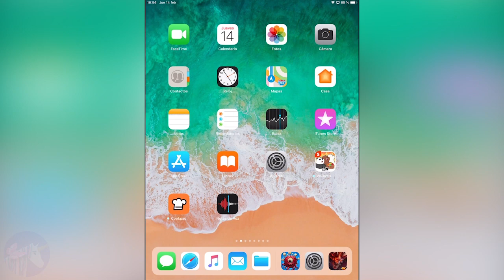Warhammer Chaos & Conquest gameplay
¡Disemina el Caos por el Viejo Mundo! Dirige una horda mientras construyes una fortaleza capaz de conquistar al Imperio del Hombre y a cualquier otra partida de guerra del Caos que se interponga en tu camino. ¡Con suficiente poder, demostrarás tu valor a los dioses del caos conquistando a Altdorf y convirtiéndote en el Elegido!
Warhammer: Caos y Conquista es un juego de estrategia multijugador masivo en tiempo real que está ambientado en el universo de Warhammer Fantasy, donde los jugadores compiten y luchan por los recursos y el control del Viejo Mundo.
COMANDA UNA ATERRADORA PARTIDA DE GUERRA:
• Reúne a los señores de la guerra para que sean tus soldados más poderosos en la guerra contra el Imperio.
• Más de 20 Demonios del Caos y 10 Guerreros del Caos para reclutar.
• Usa tu estrategia para armar una partida de guerra diversa capaz de aplastar las defensas de tus enemigos.
• ¡Desafíos diarios para completar con recompensas y bonos garantizados basados en la tabla de clasificación!
CONSTRUYE UNA FORTALEZA DEL CAOS LO SUFICIENTEMENTE PODEROSA COMO PARA MARCHAR SOBRE ALTDORF.
• Elige un campeón digno del título del Elegido.
• Investiga habilidades para expandir tu poder militar, de batalla e impío.
• Aumenta tu poder construyendo estructuras como el Templo del Caos, la Ciudadela del Hechicero, los Muros de Fortaleza, la Torre de vigilancia, el Cónclave del Señor de la Guerra, el Taller, la Forja Demoniaca, los Cañones Infernales, los Calabozos, los Campos de Entrenamiento, y más.
Recolecta más recursos actualizando tu aserradero, alto horno, corrales de sacrificio y cantera.
ATACA A TUS ADVERSARIOS POR LA GLORIA DEL CAOS
• Vence a las bestias errantes para enviarlas a su lugar de descanso final.
• Envía a tus guerreros a marchar por todo el reino para saquear bienes de la tierra.
• Asedia las fortalezas de otros jugadores para ensuciar sus planes de conquista a favor de los tuyos.
• ¡Chat mundial para debatir los resultados de la batalla con tus enemigos!
TRABAJA EN EQUIPO CON ALIADOS DE CONFIANZA
• Únete a una alianza para coordinar la conquista de lugares emblemáticos importantes para el Imperio.
• ¡Comparte el botín con tu alianza! A medida que tu alianza recauda recursos, tus aliados ganan automáticamente un botín adicional.
• Ayuda a tus aliados acelerando la construcción de su Fortaleza del Caos.
• Envía tus tropas para ayudar a defender a tu alianza, o recibe guerreros de tus aliados para hacer que tu fortaleza sea invencible.
• Completa pruebas, tanto en solitario como con tu alianza, para hacer que tu ejército sea más poderoso.
• Reúnete con tu alianza para que se apoderen de los principales lugares emblemáticos del Viejo Mundo.
DEDÍCATE AL CAOS
• ¡Promete tu lealtad a los dioses del caos Khorne, Nurgle, Tzeentch y Slaanesh! ¡Lleva el caos que desean al Viejo Mundo!
• ¡Construye un templo para Nurgle, el Señor de la Plaga y el Dios de la enfermedad, la decadencia y la muerte!
• ¡Construye un templo para el Príncipe Oscuro Slaanesh, el Dios de la lujuria, el orgullo y la decadencia!
• ¡Construye un templo para Tzeentch, El Que Cambia Las Cosas, el Dios de la magia, el cambio y la brujería!
• ¡Construye un templo para Khorne, el Dios de la sangre! El Dios de la violencia, la masacre y la ira está ansioso por el derramamiento de sangre.
SUMÉRGETE EN LA CLÁSICA TRADICIÓN DE WARHAMMER FANTASY
• ¡Eventos especiales para conquistar partidas de guerra itinerantes de otras facciones de Warhammer Fantasy, incluyendo pieles verdes, bestias y enanos!
• Lugares icónicos de Warhammer Fantasy, incluyendo: Desiertos del Caos, Norsca, Territorio Troll y el Imperio del Hombre.
• Criaturas icónicas de Warhammer para alojar en tus calabozos, incluyendo: Engendros del Caos, Matanza de bestias, Bestia de Vórtice Mutalith y el Ogro Dragón.